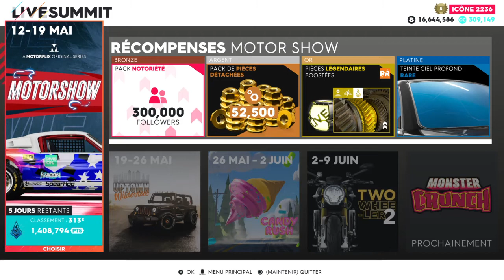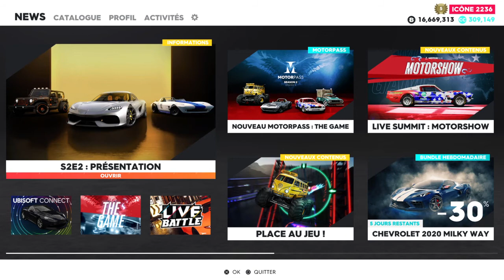the crew 2 THE GAME let's play DLC 10 deuxième partie #2/5